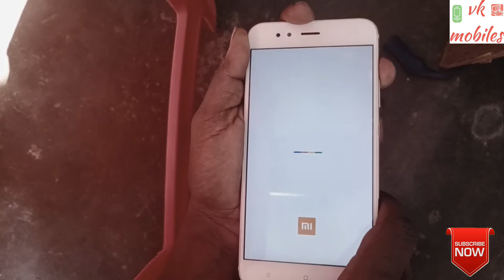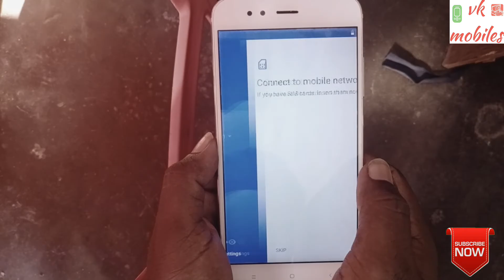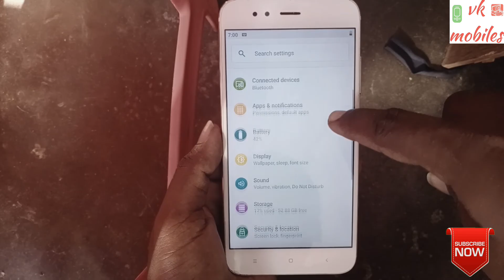Mi A1,Mi MDI2 Hard Reset,Pattern,Pin,Password,FRP Lock,Gmail lock Remove 100% working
whatsapp group Online Service :

your mobile Asking Password / Pattern / Google Account Remove just 10 minutes your problem solve...100% trusted

Requirements:
1.Pc or Laptop
2.Usb cable & internet

Mi A1,Mi MDI2 Hard Reset,Pattern,Pin,Password,FRP Lock,Gmail lock Remove 100% working by vk mobiles